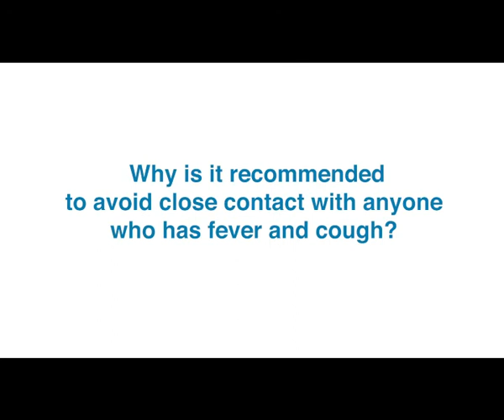CoronaVirus fears in Dursley, Gloucestershire FHD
Coronavirus concerns in the small Market Town of Dursley, in Gloucestershire.
Nestled in the rolling hills of the Cotswold Way, the resident of Dursley are putting up a fight against Covid-19.

QVC Presenter "Hattie Levett-Dunn" reports on how the virus is affecting the local area.
Hattie first talks to 'NEWSCENTRE' owner, 'Tika Patel' about the efforts she's making regards Covid-19.
Hattie, then talks to 'Silver Street Post Office Owner', "Chaudhary Hussain" about why hes giving away face masks.
Shop Owner "Caroline Marrow" (INCHES FABRICS), talks about the community spirit, in the town.
Local resident and 'Emphysema' sufferer 'Dawn' talk about her fears over Covid-19